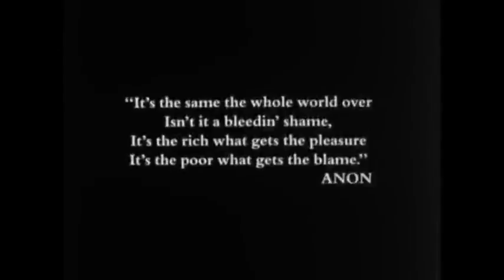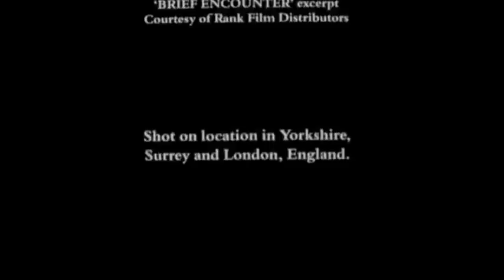Girl from the South (1988) - Edited for Harehills clips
I edited it to show the clips of Harehills, and footage of West Indian Carnival,